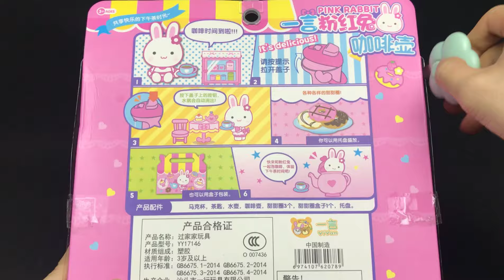2 Minutes Satisfying with Unboxing Pink Rabbit Breakfast Set ASMR #86 (No Music)